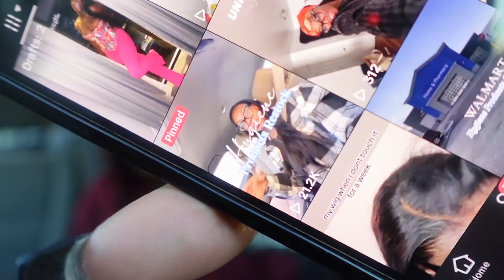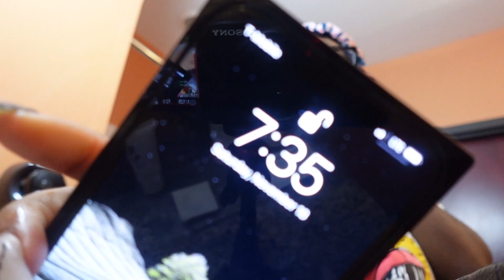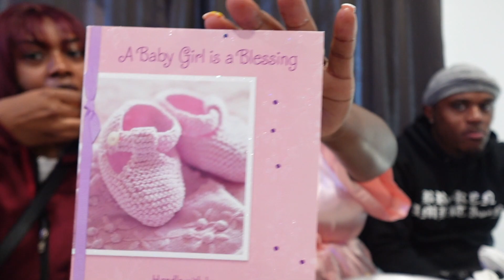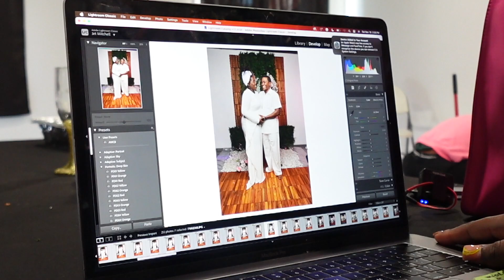Days In My Life VLOG| Mini Road Trip, 24hrs in Detroit, Maternity Shoot BTS, & More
Let me know what future videos you wanna see.